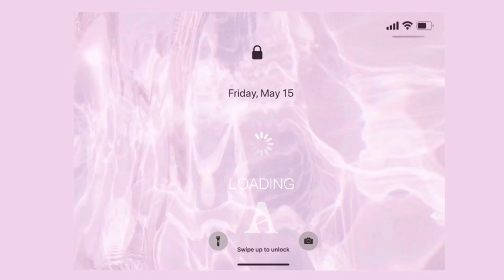Dasique 絕美晶鑽蜜糖霧閃九宮格仙女眼影盤 (美瘋了! 打造高級銀河感眼妝!)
美瘋了! 打造高級銀河感眼妝!